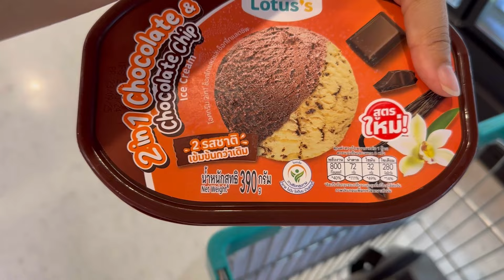ดีไซน์ไปรับพ่อแล้วไปโลตัส ดีใจมาก ได้....ใหม่!!